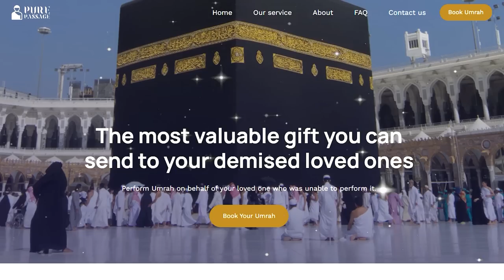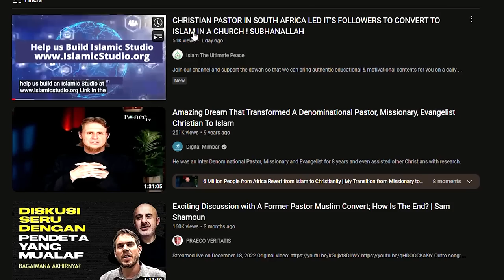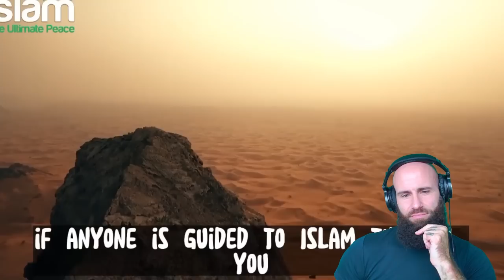PASTOR and EVERYBODY in his Church CONVERTS To ISLAM 😱 (You Won't Believe This!)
The most valuable gift you can send to your demised loved ones:
CHRISTIAN PASTOR IN SOUTH AFRICA LED IT'S FOLLOWERS TO CONVERT TO ISLAM IN A CHURCH ! SUBHANALLAH Original Video:

Unprecedented Moment: Christian Pastor Leads His Congregation to Convert to Islam in South Africa.

In a truly historic and surprising event, a Christian pastor from South Africa has made headlines by leading his entire congregation to embrace Islam, the world's fastest-growing religion. This inspiring video captures the emotional moment when the Pastor and his followers take the shahada, the Islamic declaration of faith, in a church setting, joining the 1.8 billion Muslims worldwide.

Join us in witnessing this extraordinary journey of faith and transformation, as we learn more about the reasons behind the Pastor's decision and how he managed to guide his flock towards a new path. From breaking down barriers between religions to promoting love and tolerance, this unique story has captured the world's attention and sparked important discussions about unity and acceptance, two values that are deeply rooted in Islamic teachings.

Don't miss this one-of-a-kind moment in history that exemplifies the beauty of Islam - watch now and share with your loved ones!

God bless!